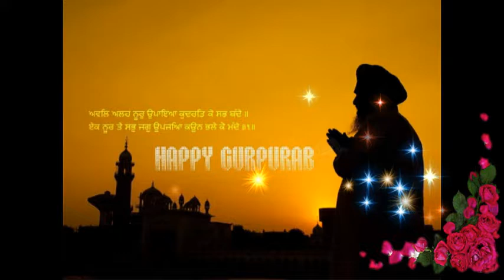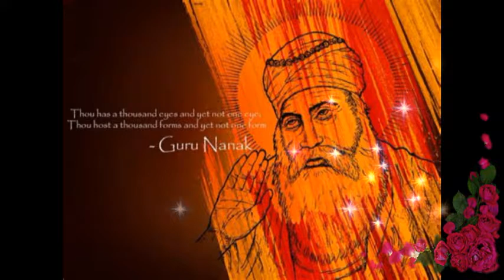God Guru Nanak Pictures,Guru Nanak Photos Images Wallpapers,Guru Nanak Pics Whatsapp Status #9